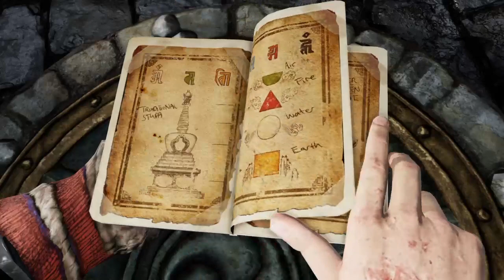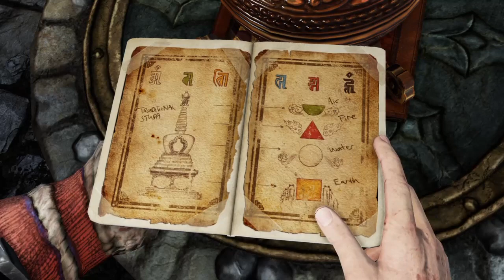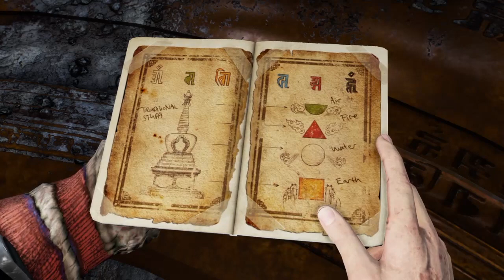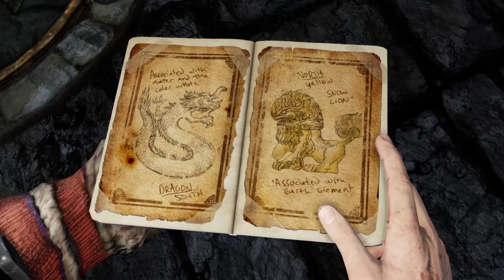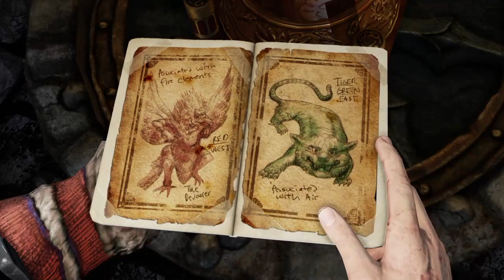Uncharted 2 Among Thives - Part 7